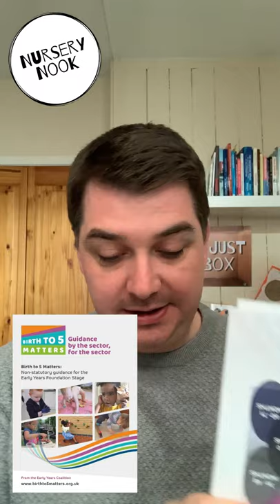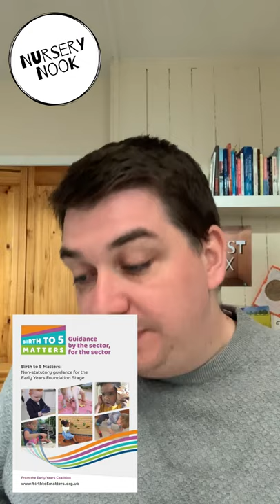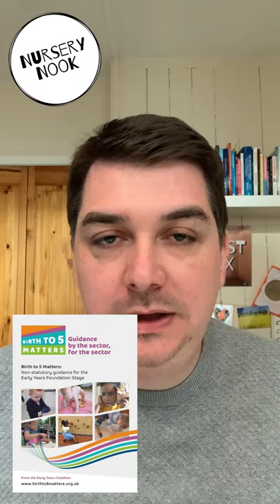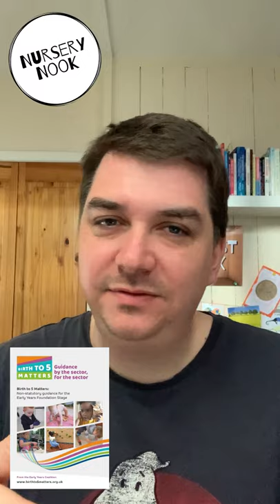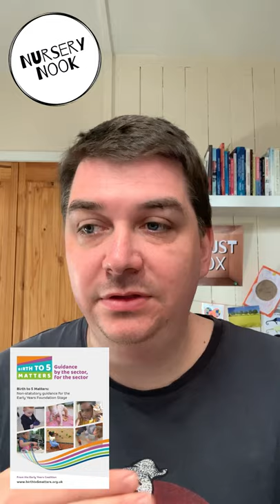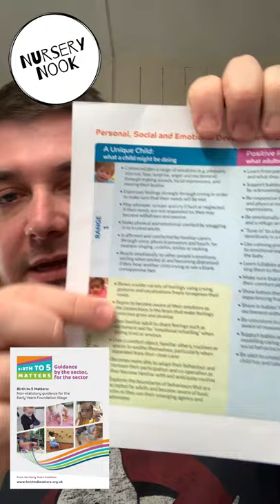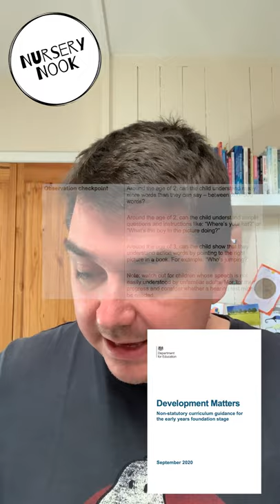Comparing Development Matters (2021) and Birth to 5 Matters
This video took me a long time and it could be in much more depth, but I have deliberately picked out the things which I think will be most relevant to practitioners.

In this VLOG I take a deeper look at the Development Matters (2021) and Birth to Five matters non-statutory guidances.